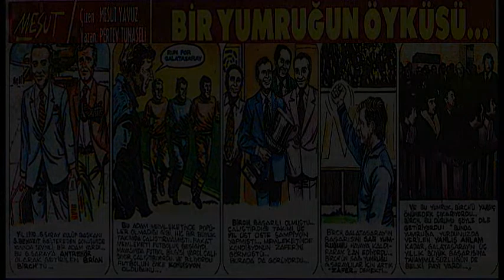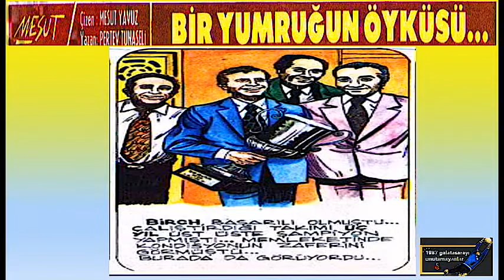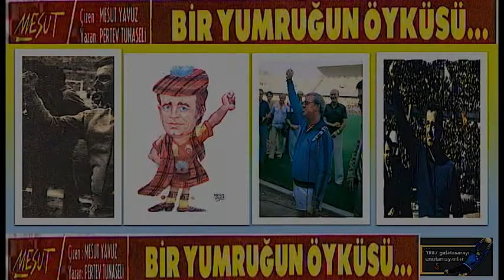Bir yumruğun kısa hikayesi - Brian Birch Yumruğu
Milliyet gazetesinde, 1974 Boluspor - Galatasaray olaylı maçından sonra Birch'in hakim karşısına çıkmasından sonra yapılan çizimli özet. Y
Galatasaraylıların tarihini hatırlaması ya da öğrenmesi için oluşturulan materiyallerden birisi.
Yazan: Pertev Tunaseli
Çizen: Mesut Yavuz
Video Editörü: D.Avcı